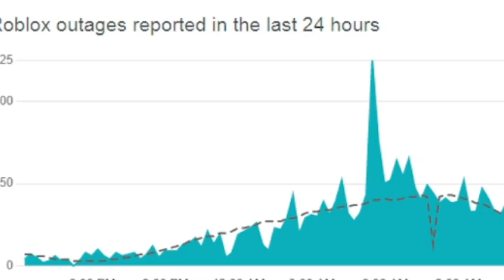Roblox is down... Again